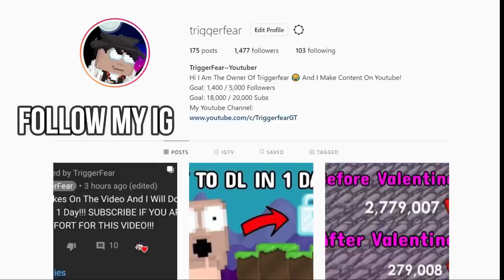SECRET PROFIT METHOD TO GET RICH 🤑 (EASY PROFIT!!!) | Growtopia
►1.000 LIKES FOR ANOTHER SECRET PROFIT METHOD!

1) Access To Videos 2-3 Days Earlier 🤑
2) Secret Profit Guides 😎
3) Replies To Comments ALWAYS!

Step 2 : LIKE THE VIDEO
Step 3 : Comment GROWID And World Below!